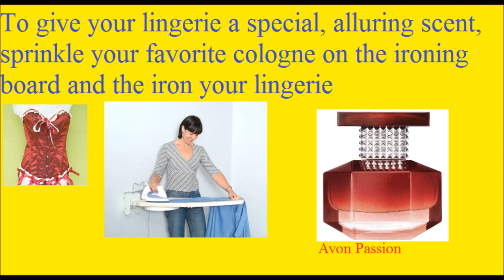Daily Household Hints to Help Inside the Home Nov 8, 2013